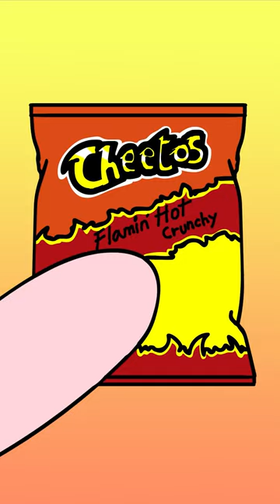Kirby MUKBANG - Do you want to make and eat this?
Copy Start

Copy End